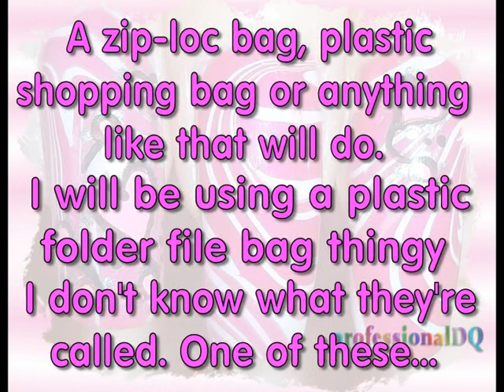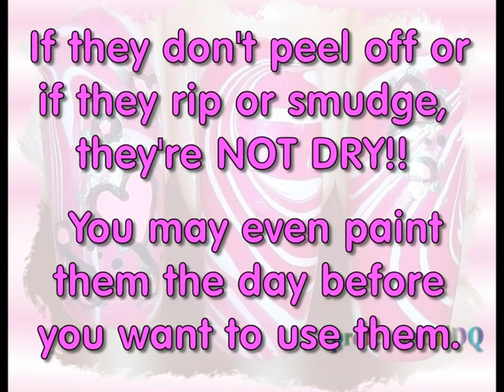Ambidextrous Nail Art: The Plastic Bag Method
I know a few nail art gurus have used this method, but I always have people asking "how can I paint that on the other hand?" especially on super complex designs.

I like to paint with my left hand and nothing is impossible with a bit of practice, but sometimes I find it quicker and easier to paint on the plastic bag with my right hand. Because like everyone, I get shaky hand days, and lazy days :D

TIPS:
Use the design on your other hand as a reference so you paint each design small enough to fit your nail.
Place the design over the nail WITHOUT topcoat first to see where abouts you want to position it.
Use a fast-drying topcoat to make sure the design peels off without breaking.
If you want to paint a famous logo design on your nails, you can use the plastic bag method to trace it from a magazine. Cheating? Yeah. Awesome nails? FUCKYEAH!!

xx love you guys xx

If you spotted an angry looking dude on my other hand, he will be uploaded very soon xD

Site where I get my brushes:

Song name: Matiere Noire Vibrante
Music composed and provided by Danosongs